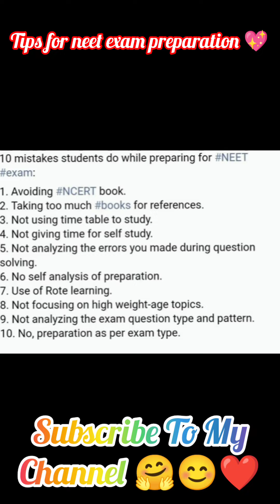🎯 5 Quick and Essential Tips For Last Month NEET Exam Preparation 🎯